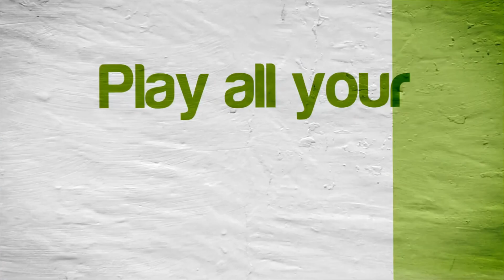Pro Cycling Manager 2009 | NVIDIA SHIELD Android TV | PPSSPP Emulator [1080p] | Sony PSP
Pro Cycling Manager: Season 2009 on the NVIDIA SHIELD Console Android TV Sony PlayStation Portable using PPSSPP Emulator 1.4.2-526 @ 1080p

This video shows off gameplay of Pro Cycling Manager 2009 for the Sony PSP using the PPSSPP emulator for Android.  With PPSSPP you can play most of your favorite PSP games, such as God of War: Chains of Olympus, God of War: Ghost of Sparta, Daxter, Grand Theft Auto: Chinatown Wars, Patapon 3, Ratchet & Clank: Size Matters, Dissidia 012 Dueodecim Final Fantasy, Metal Gear Solid: Peace Walker, Kingdom Hearts: Birth By Sleep, Mega Man Maverick Hunter X, Burnout Legends, Ridge Racer, and lots lots more!